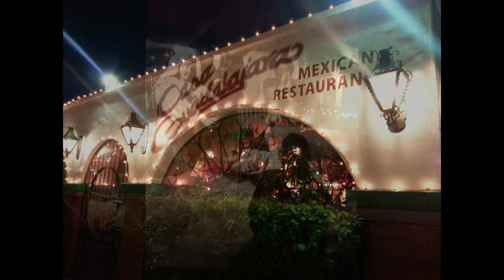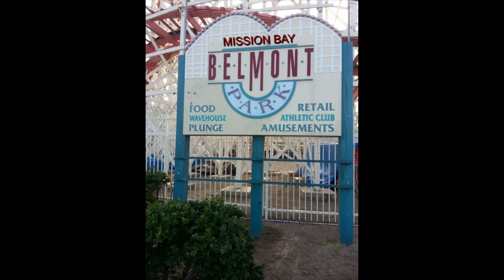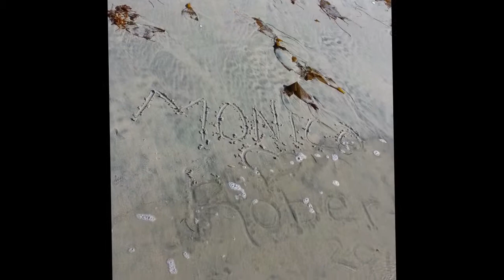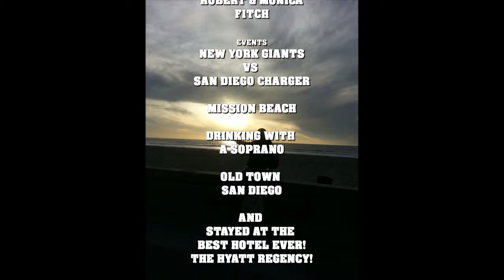2013 SAN DIEGO VACATION GIANTS VS CHARGERS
VACATION. NEW YORK GIANTS